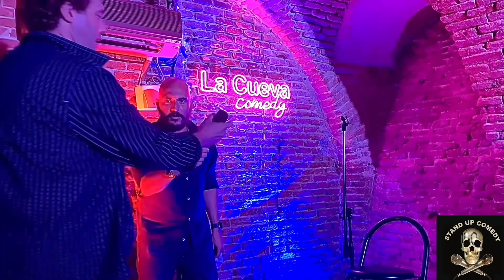MSUC: TJ Miller